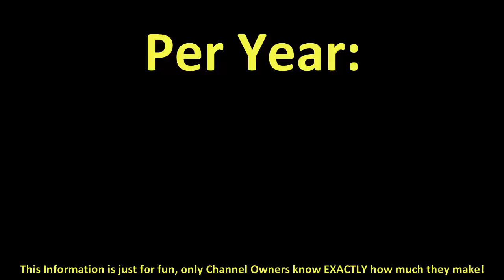How much does HolaSoyGerman make on YouTube 2016